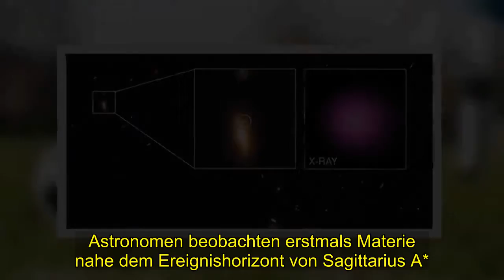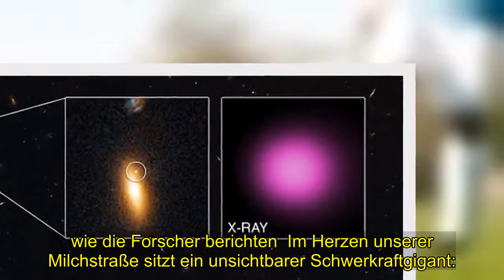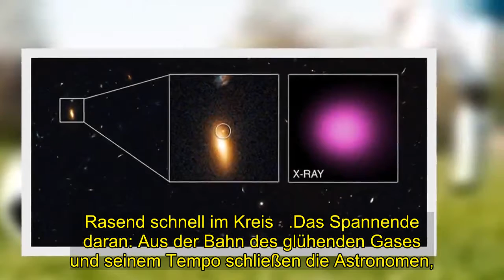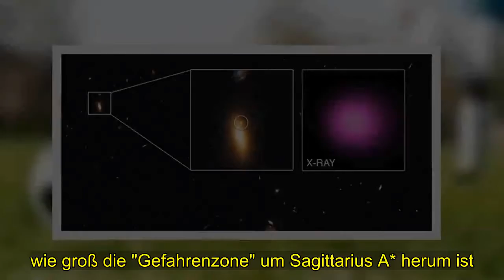Geheimnis | KI detektiert kosmische Radioblitze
[Tags], SagittariusA, Milchstraße, SchwarzesLoch, Ereignishorizont, Gravitation, Gasklumpen, Strahlenausbruch, VLT, KI, detektiert, kosmische Radioblitze
Astronomen beobachten erstmals Materie nahe dem Ereignishorizont von Sagittarius A*. Nah am Ereignishorizont: Astronomen haben erstmals leuchtende Gasklumpen beobachtet, . die das zentrale Schwarze Loch der Milchstraße gefährlich nah umkreisen.  Die aufgeheizte Materie rast nahe der innersten gerade noch stabilen Bahn um Sagittarius A* - und verrät damit, . wie groß der Bereich um den Ereignishorizont ist und wo genau er liegt.  Gleichzeitig bestätigen die Beobachtungen, dass Sagittarius A* tatsächlich ein massereiches Schwarzes Loch ist,.  wie die Forscher berichten  Im Herzen unserer Milchstraße sitzt ein unsichtbarer Schwerkraftgigant:.  Sagittarius A* umfasst rund 4,2 Millionen Sonnenmassen und beeinflusst durch seine.  Gravitationswirkung die Bahnen von Sternen und Gas im Galaxienzentrum.  Auch durch Strahlenausbrüche, ungewöhnliche Magnetfelder und Teilchenströme verrät das Schwarze Loch seine Natur.  Doch wo genau der Ereignishorizont dieses massereichen Schwarzen Lochs liegt, war bisher unklar. Ausbrüche am Schwarzen Loch.Jetzt ist Astronomen der GRAVITY-Kollaboration die entscheidende Beobachtung gelungen.  Möglich wurde dies mit dem GRAVITY-Instrument am Very Large Telescope (VLT) der Europäischen Südsternwarte in Chile.  Es kombiniert die Daten von vier Teleskopen zu einem virtuellen Riesenteleskop mit 130 Meter Spiegelfläche.  Diese Interferometrie erlaubt es den Forschern, . die Geschehnisse um Sagittarius A* im optischen und Infrarotbereich detailliert zu überwachen. Im Mai und Juli 2018 kam den Astronomen das Glück zu Hilfe:.  Sie beobachteten drei helle Strahlenausbrüche am Schwarzen Loch, die bis zu 90 Minuten anhielten.  Während dieser Zeit veränderten sich die Positionen der von heißem Gas verursachten Flares deutlich:.  "Die Bewegungen zeichneten im Uhrzeigersinn rund 50 bis 70 Prozent eines geschlossenen Rings nach", . berichten die Forscher  Alle drei Ausbrüche folgten dabei der gleichen Bahn um das Zentrum von Sagittarius A*. Rasend schnell im Kreis   .Das Spannende daran: Aus der Bahn des glühenden Gases und seinem Tempo schließen die Astronomen,.  dass sich dieses Material fast auf der innersten noch stabilen Kreisbahn um das Schwarze Loch bewegen muss.  Diese Zone liegt unmittelbar außerhalb des Ereignishorizonts und markiert den Bereich, . auf dem Materie diese Grenze noch umkreisen kann, ohne vom Schwarzen Loch unwiederbringlich eingesogen zu werden.  Das ist das erste Mal, dass Materie so nahe am Ereignishorizont beobachtet wurde, wie die Astronomen berichten.  Entsprechend schnell rasen die Gasklumpen um das Schwarze Loch: . "Es ist überwältigend, tatsächlich Zeuge zu sein, . wie Material mit 30 Prozent der Lichtgeschwindigkeit um ein massereiches Schwarzes Loch läuft", . sagt Teammitglied Oliver Pfuhl vom Max-Planck-Institut für extraterrestrische Physik.  "Die enorme Empfindlichkeit von GRAVITY hat es uns ermöglicht, . die Akkretionsprozesse in Echtzeit in beispielloser Detailgenauigkeit zu beobachten. ".Einblicke